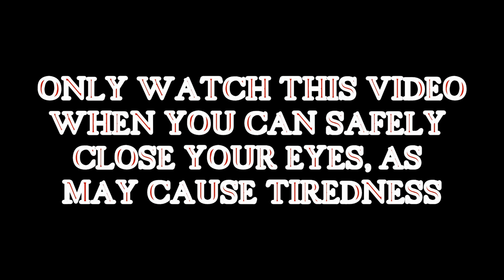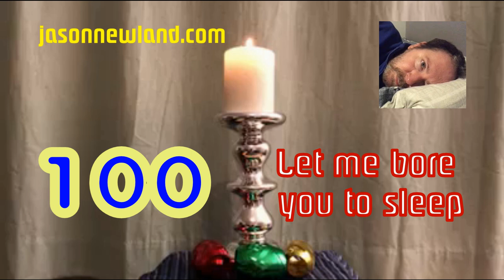(Old video) #100 Let me bore you to sleep (22nd February 2019)